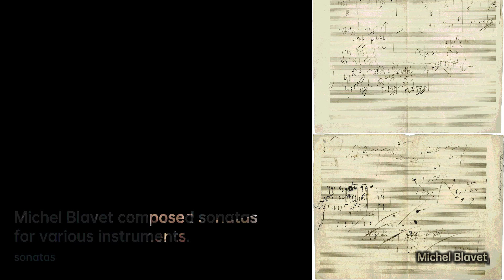Michel Blavet: Melodies from the Wind | Composer & Arranger Biography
Michel Blavet was a French composer and flute virtuoso. Although Blavet taught himself to play almost every instrument, he specialized in the bassoon and the flute which he held to the left, the opposite of how most flutists hold theirs today.
Quantz wrote of Blavet: "His amiable disposition and engaging manner gives rise to a lasting friendship between us and I am much indebted to him for his numerous acts of kindness."

e9dd